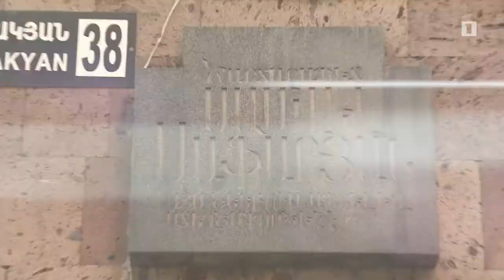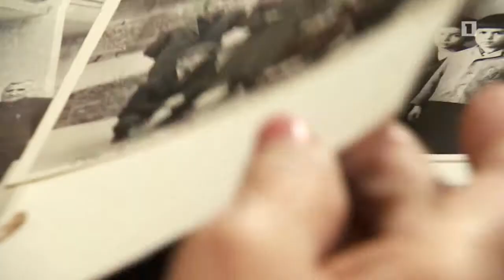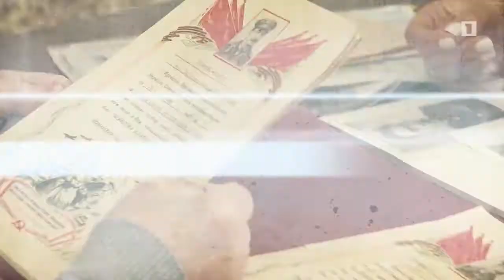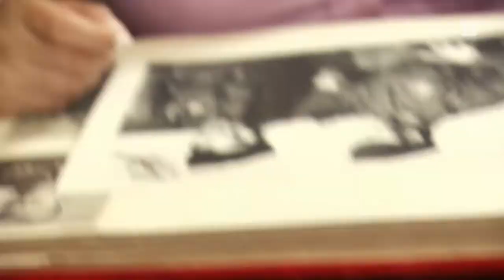Այստեղ է ապրել․․․ Նվեր Սաֆարյան